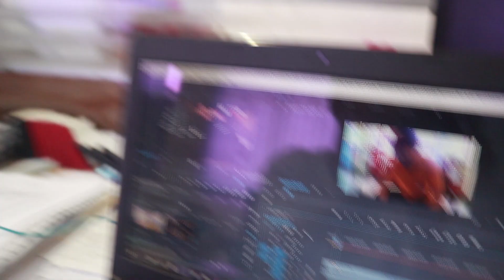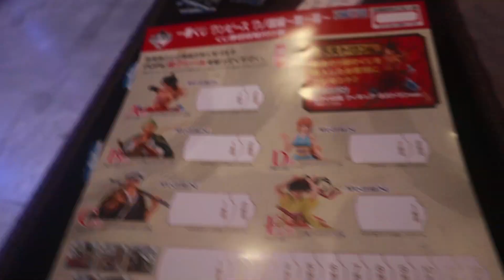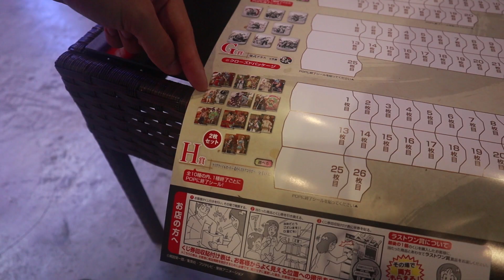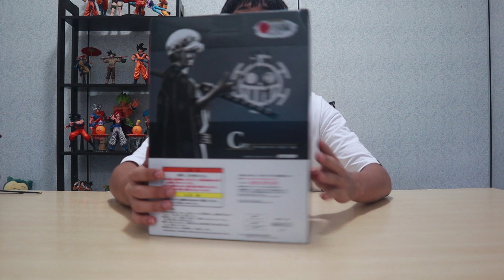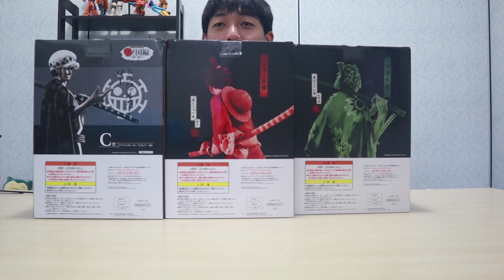【一番賞】從來沒看過那麼激烈的場景 一上來就是40抽 海賊王一番賞第一幕One Piece yijibankuji